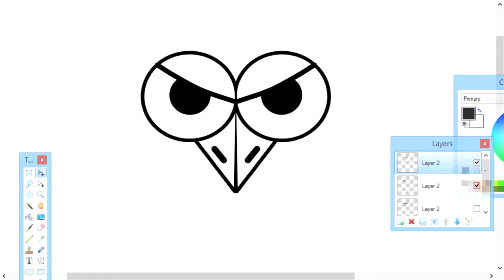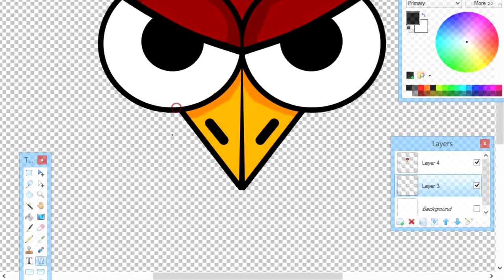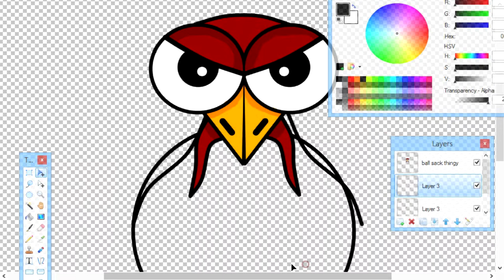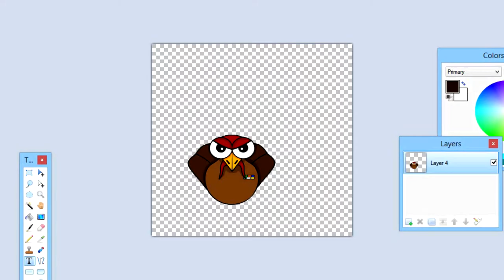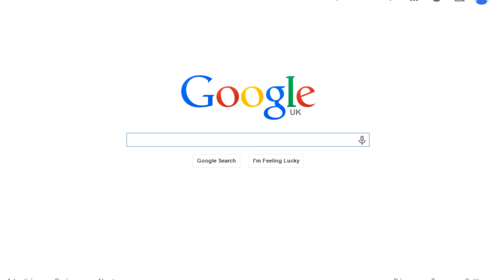Turkey Army Timelaps